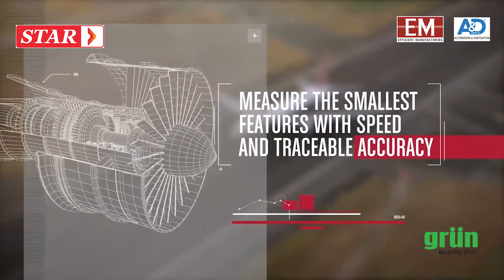Episode 33 - Morning Bytes!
to find out more.

Presenter Veda Shembekar